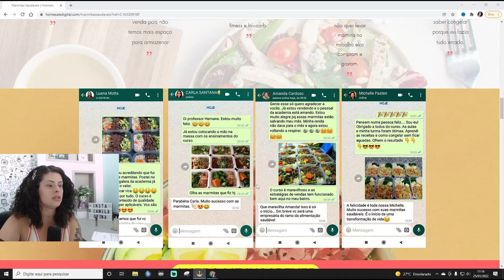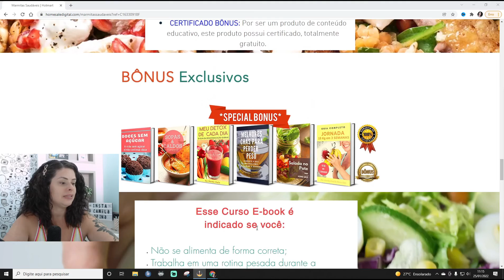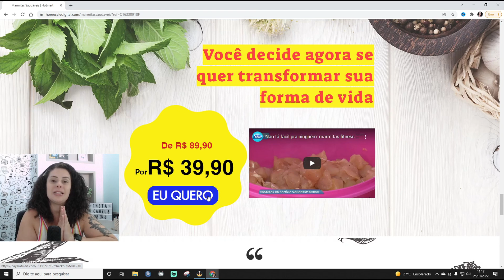Vender Marmita Fitness Dá Dinheiro?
Curso que indico no vídeo:
O curso está 100% atualizado indiferente da data que você está assistindo ;)

Me siga no instagram: @camilaopina